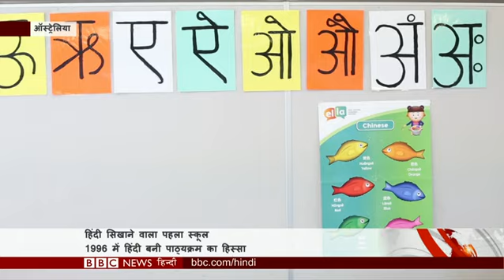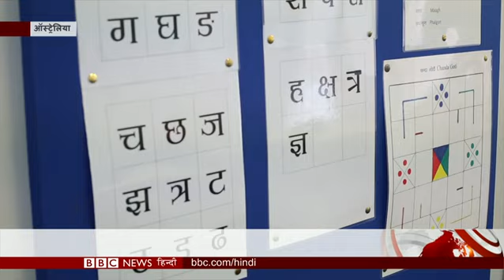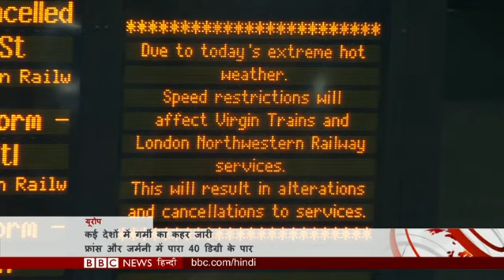America में 16 साल बाद 5 लोगों को सुनाई गई मौत की सज़ा. BBC Duniya with Sarika. (BBC Hindi)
अमरीका में 16 साल बाद सज़ा ए मौत की वापसी, 5 लोगों की मौत की तारीख़ तय. कई संगठन कर रहे हैं विरोध. जंग को कैमरे में क़ैद करने वालों की ज़ुबानी कारगिल की कहानी. 23 साल बाद रिहा हुए तीन कश्मीरियों की घर वापसी पर भावुक हुए परिजन, पूछा सवाल कौन वापस लाएगा बीता वक़्त? दिखाएंगे ऑस्ट्रेलिया का वो स्कूल जहां हुई थी हिंदी पढ़ाने की शुरुआत.